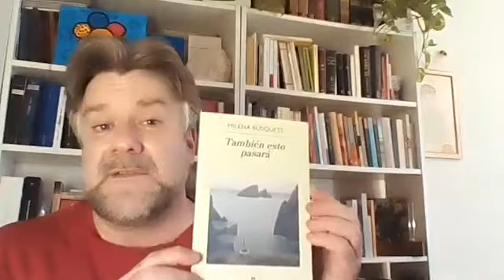"También esto pasará" de Milena Busquets (Itinerario Anagrama)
Seguimos con nuestro Itinerario "La lectura Instrucciones de uso" (haciendo un claro guiño a la obra de Georges Perec) centrados en la Editorial Anagrama.
Por ello, cada día os ofreceremos una breve reseña de los títulos que más nos gustan del catálogo de esta editorial sin la que no se entiende la lectura en este país.
Hoy, "También esto pasará" de Milena Busquets.
Sed felices.